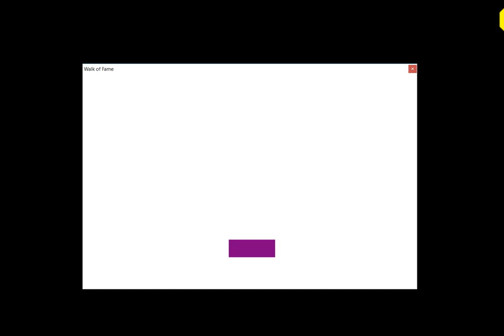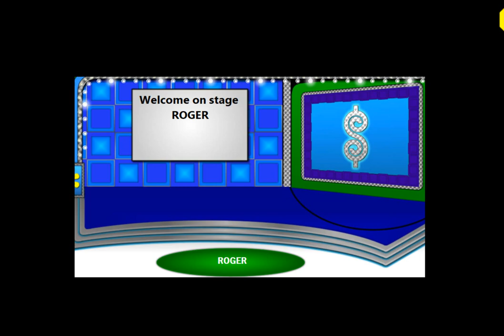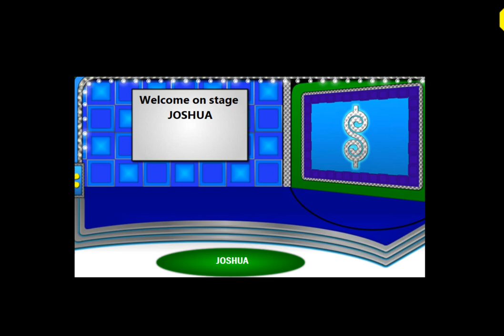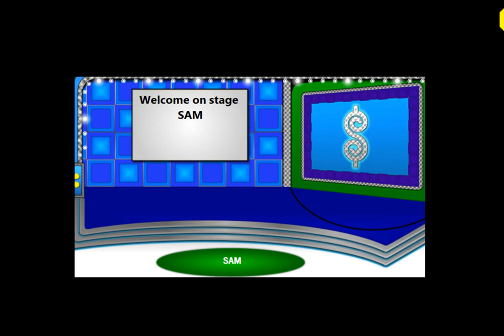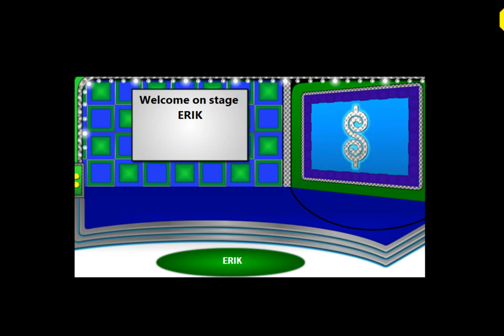8/23/18: Big Jon's TIPR - Pathfinder! Luck on the Big Wheel!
Games:
Card Game
Walk of Fame
Dominos
Pathfinder
Switch?
Cliff Hangers